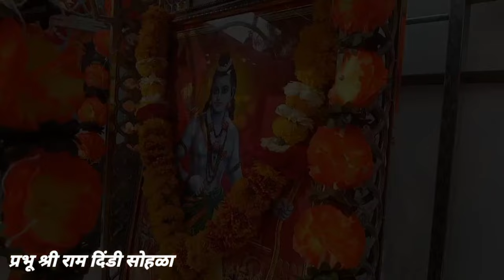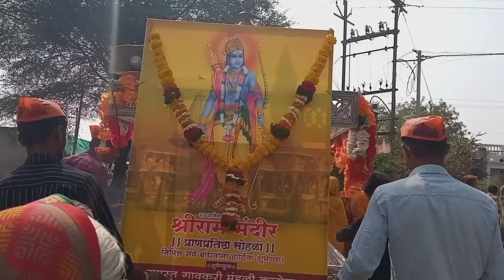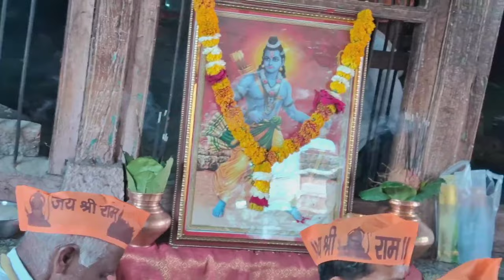प्रभू श्रीराम प्राणप्रतिष्ठा दिंडी सोहळा काटोडा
Hello friends

aab sabhi ko batate hue behat Khushi ho rahi hai ki  ayodhya naresh Prabhu ramchandra bhagwan ki aaj Pranpratishta ho gayi hai hum sb ayodhya me nahi ja sake to hamne apne gaav ko ayodhya bana liya aur dindi samaroh bahut badiya aayojit Kiya